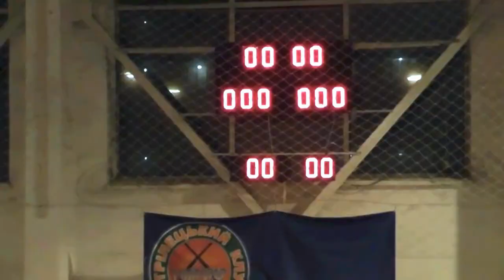«Хмельницькі делікатеси» - «Мустанг-Автолідер» - 2:1 (02/11/2014) Дивізіон 2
Арбітри: Бондар, Маніло

Голи: Кащук (43, 44) – І. Кореганов (47)

«Хмельницькі делікатеси»: Самчук, Кащук, Юхимчук, Сиворог, Ярмаш, Лисенко, Туз, Криськов, Шпак, Блазунь, Богославський, Чубатий, Дубовий

«Мустанг-Автолідер»: Мержук, Петрук, Голець, Третьяков, В’яч. Сироватко, Віт. Сироватко, Легун, Косевич, А. Кореганов, І. Кореганов, Будченко

Попередження: Сиворог (43) – Віт. Сироватко (22), А. Кореганов (48), Третьяков (48)